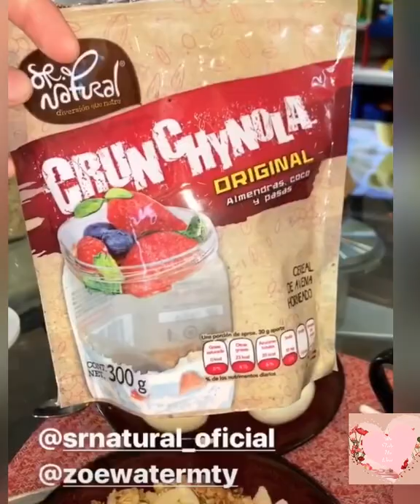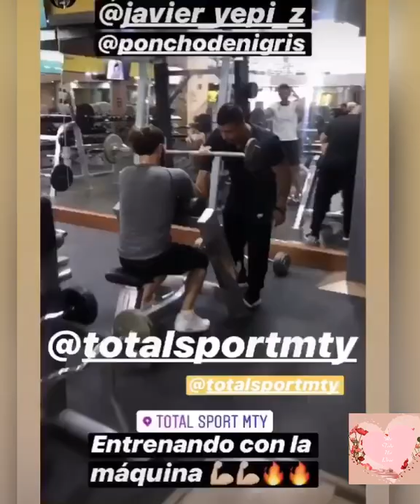Ponchó de Nigris no utilicen el celular por que hacen carambolas